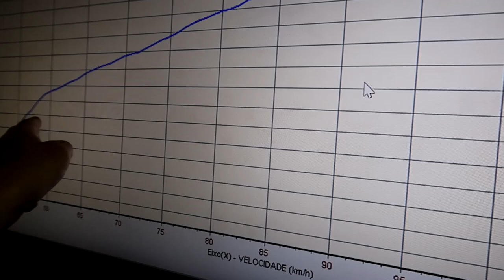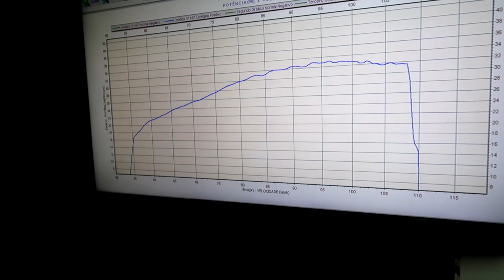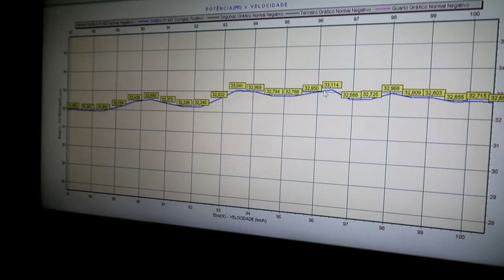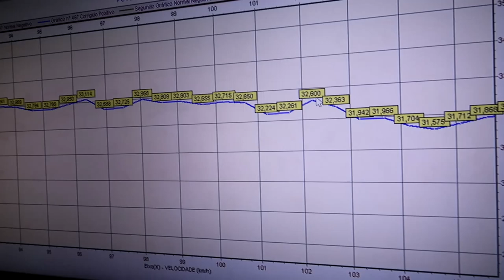TODAY 330cc MAIKI 021 VEJA A POTÊNCIA NO DINAMOMETRO QUATOS CV ELA TEM?